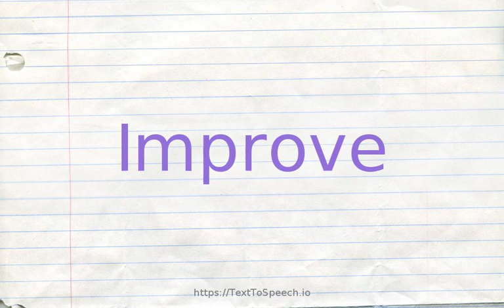How to pronounce improve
Improve definitions:
    (v): get better; "The weather improved toward evening"
    (v): to make better; "The editor improved the manuscript with his changes"